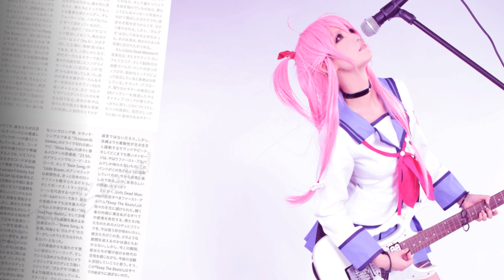[ cosplay PV ][ K.L. ] Angel Beats! 一番の宝物 ユイ [HD]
cosplay :  K.L.
插入歌 : 一番の宝物 (Yui  ver.)
~修正版~